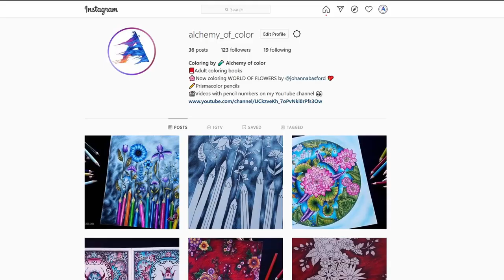Coloring "Pencils" | WORLD OF FLOWERS Book by Johanna Basford | With Prismacolor colored pencils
In this tutorial video, I share how I color pencils and grey background. I did pencils look bright and rich.

COLOR COMBINATIONS:
Pencils from left to right:
Purple = 931, 994, 938, 931, 935
Pink = 930, 928, 938, 930, 1095
Blue = 906, 1040, 938, 1101
Pink = 993, 1038, 938, 994
Turquoise = 105, 1006, 938, 105, 907
Blue = 901, 1087, 208
Purple = 1009, 934, 938, 1078
Pink = 930, 1014, 1030
Blue = 1101, 938, 1101, 933
Dark yellow = 918, 1003, 946
Red = 122, 938, 922, 924
Dark red = 1030, 122, 1095